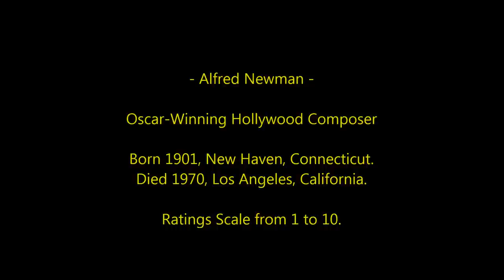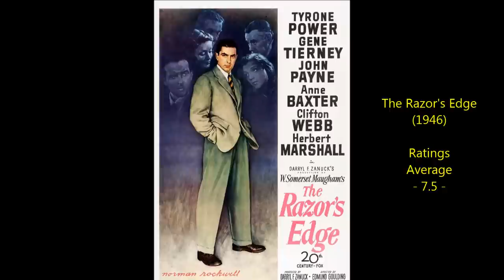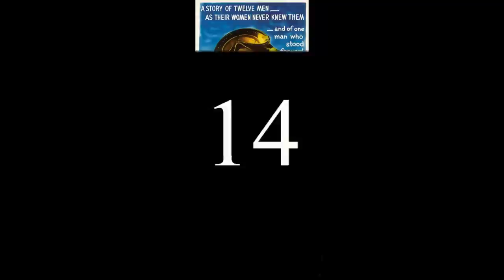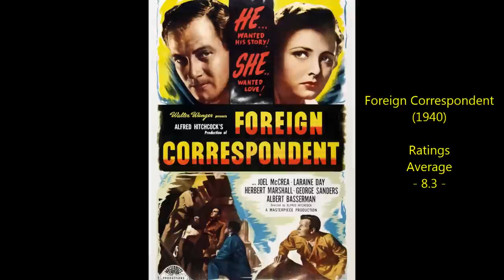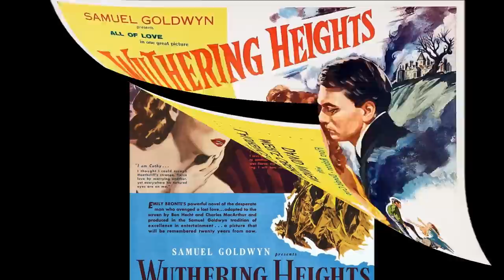Alfred Newman - Top 40 Highest Rated Movies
Countdown to Alfred Newman's highest rated films 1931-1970
Oscar-Winning Composer. Please note the ratings are for the movie, not the film score.